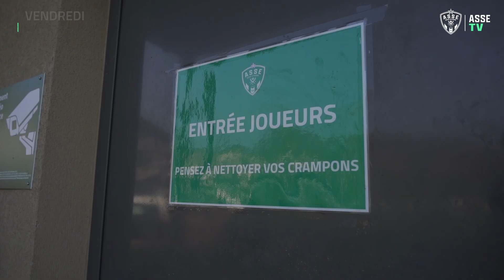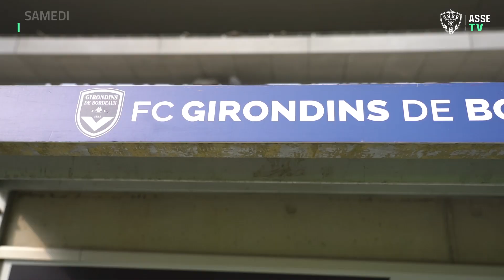Point précieux - Inside Match Week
Un point précieux au classement et pour la vie de groupe… C’est ce que les Verts ont réussi à ramener de Bordeaux après une semaine de travail entre sérieux et sourires partagés.